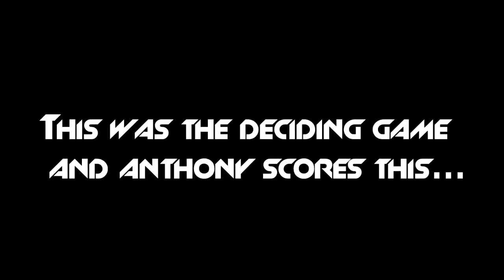Fifa 14 Lewandowski Finesse OP | Quick Clip #1 RugratGaming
In this video, Anthony and Mylz were in a wager match while on skype with the other Rugrats (Ali, And Kevin).
Anthony uses Lewandowski and takes a long finesse shot and this shows how over powered finesse shots are in Fifa 14.
RugratGaming
Comment if you want more fifa videos on this channel